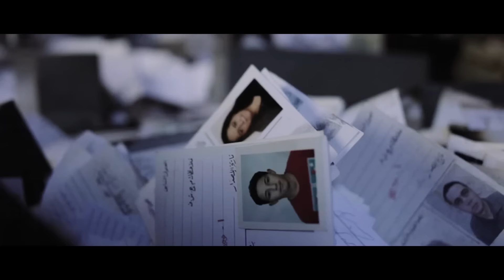The Right to Freedom of Artistic Expression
Zero Silence is a documentary film about young people in the Middle East who have grown angry over the authoritarian regimes they live in and who are using the Internet to bring about change in their societies where free speech is controlled or censored.

How I Make A $1000 Dollar Camera Look Like $100 000

Video gear, sound and links:

Blackmagic Design Production Camera

Blackmagic pocket Cinema Camera

Rough Media Group
Box 4310
10267
Stockholm

Making your first feature documentary is hard, and it's a process that you rarely get a close look at. This is why I decided to start documenting my own struggle as a filmmaker.

About three years ago I started working on my debut feature doc called The Pearl Of Africa. Making it seems to be impossible, which I why I decided to create a Vlog about my struggle to make the film.

Jonny von Wallström is a award winning self shooting director. His work has been featured in the world’s largest medias such as; CNN, Arte, The Huffington Post, MTV, TV6, ZTV, SVT, Al Jazeera and more. In 2014 & 2015, he was awarded Swedish Guldägget and PPFT Maggie Award for media excellence in global Journalism. He’s also a contributor at The Huffington Post.